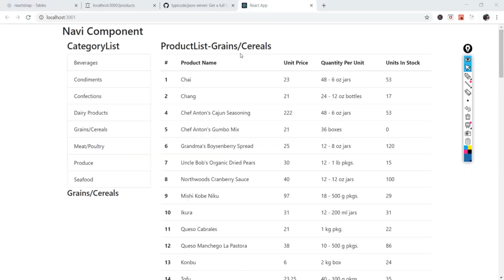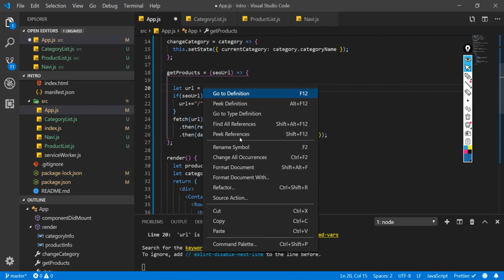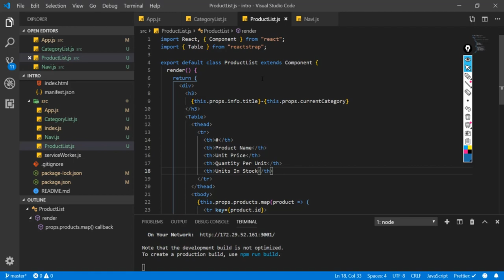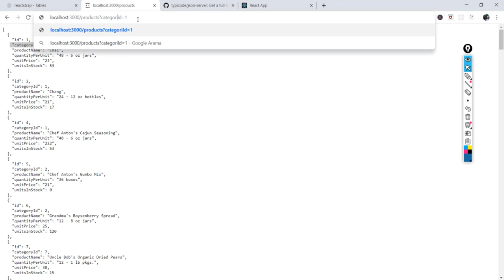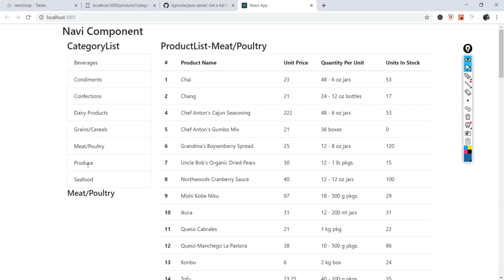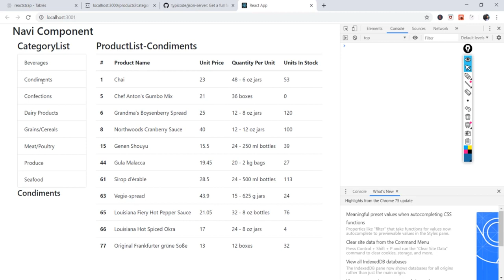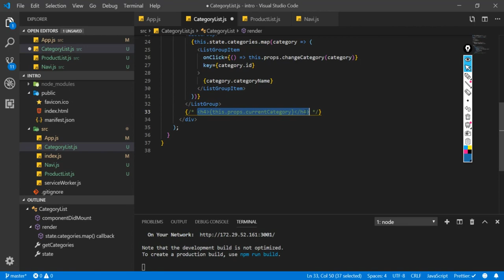React, Redux ve Hooks Ders 17 : Componentler Arası İletişim Trafiğinin Yönetilmesi